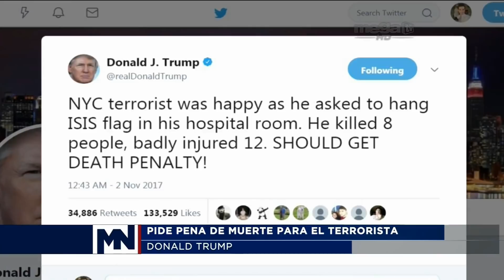TERRORISTA QUERIA SEGUIR MATANDO PERSONAS